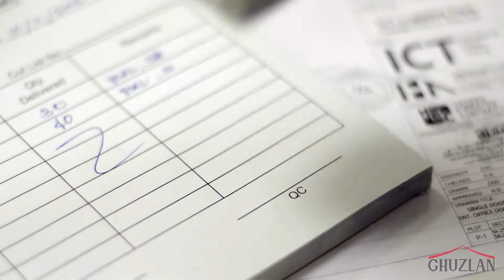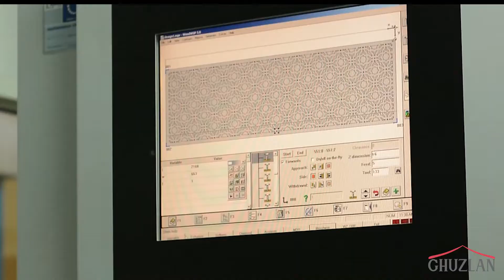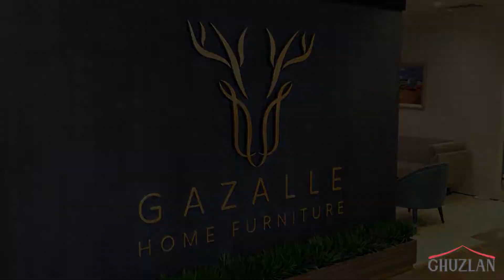GHUZLAN CORPORATE VIDEO 2022